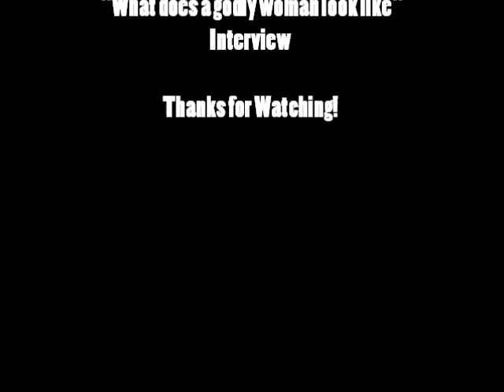Bro. Henry interview W/ Jeanette Brodie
Bro. Henry interviewed Sister Jeanette Brodie who attends Goodman Full Gospel Church in Goodman, MO under the leadership of Pastor Virgil Sherwood. We sat down and talked about "What does a Godly woman look like?" "Charm is deceitful, and beauty is vain, but a woman who fears the Lord is to be praised." Proverbs 31:30 The fear of the Lord is a unique mark of the godly woman. But what does it mean to fear the Lord? Enjoy this powerful interview.